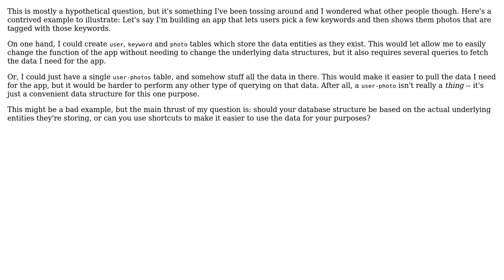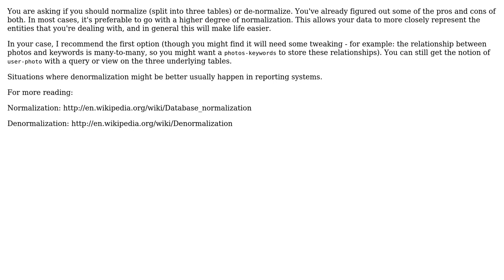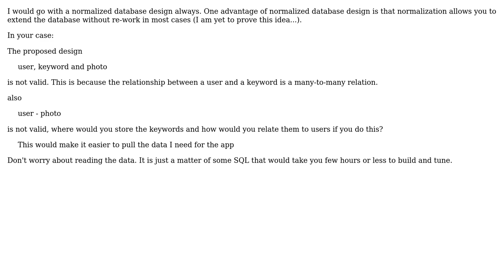Should I structure my DBs based on the data's true form, or how I plan to use that data?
Software Engineering: Should I structure my DBs based on the data's true form, or how I plan to use that data?

With thanks & praise to God, and with thanks to the many people who have made this project possible! | Content (except music & images) licensed under CC BY-SA | Music | Images & others | With thanks to user Scott Whitlock user NoChance user Hartley Brody user FrustratedWithFormsDesigner and the Stack Exchange Network Trademarks are property of their respective owners. You are responsible for your own actions.